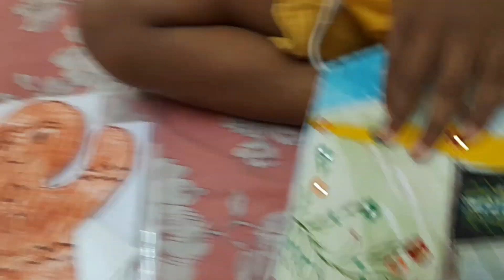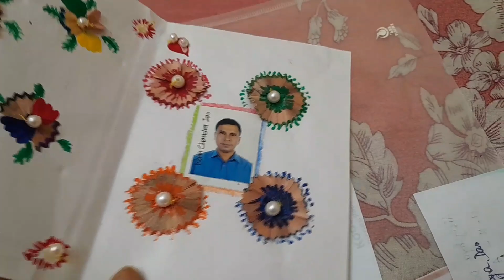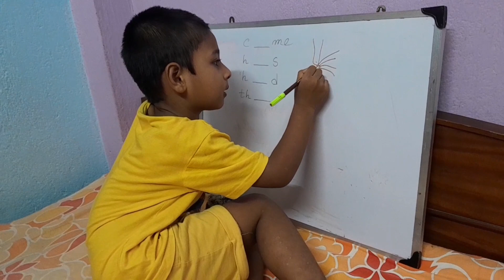মা ছেলের গল্পো |আজ স্কুলে এতো গুলো প্রজাপতি কোথা থেকে এলো... @Ommkrishnaওমকৃষ্ণা114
নমস্কার কি খবর সবার @ommkrishna114 dailyvlog ommkrishna dailylife comedy cooking এই সমস্ত কিছু নিয়েই আমাদের চ্যানেলএবং আমাদের চ্যানেল এ আপনাদের সবাই কে জানাই স্বাগত। indipendenceday ommkrishna dailyvlog dailylife ওম আর আমি সকাল সকাল দুজনই রেডি হয়ে গেছি ওমের স্কুলে জব বলে। আজ ওমের স্কুলে বাচ্চারা সবাই প্রজাপতির ডানা লাগিয়ে যাবে। ওমকেও ডানা লাগাতে হয়েছে। ডানা লাগিয়ে ওম তো ভীষণ মজা পেয়েছে।আজ সারাদিনে এবং রাতে ওম আর আমি আরো যা যা করলাম সবই আপনাদের সাথে শেয়ার করলাম।
আশাকরি আজকের মা ছেলের ভিডিওটিll তোমাদের ভালো লাগবে। আমাদের এগিয়ে যেতে সাহায্য করবেন। আপনারা সবাই ভালো থাকবেন।